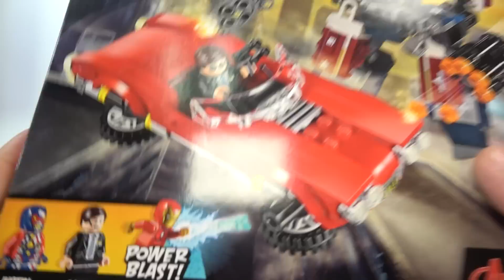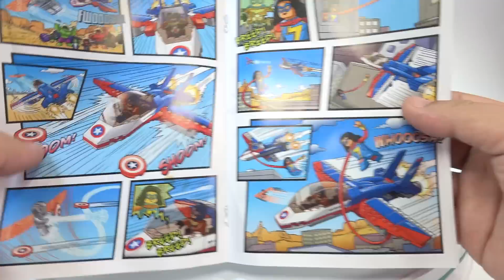레고 마블 슈퍼히어로즈 76077 아이언맨 디트로이트 스틸 공격 상황극 놀이 리뷰 LEGO Marvel Iron Man Detroit Steel Strikes review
아이언맨을 보내 디트로이트 스틸의 맹공으로부터 에이전트 컬슨을 구하라는 스토리의 부품수 377 pcs 의 제품

대형마트, 레고 홈페이지 정품 정가 가격 49,900 원, 인터넷 쇼핑몰 최저가 4만원대에 판매되고 있습니다.

조심해요! 비행 기계 디트로이트 스틸에 탄 저스틴 해머가 에이전트 컬슨을 맹렬히 추격하고 있어요. 아이언맨을 구조 현장으로 날려보내 놀라운 파워 블래스트로 기계 괴물을 저지하세요. 놈의 사슬톱과 6연발 스터드 슈터를 조심하시고요! 전투가 진행되는 틈을 타 에이전트 컬슨의 자동차 롤라를 비행 모드로 전환하고 재빨리 탈출하세요.

미니피겨 세 개(무적의 아이언맨, 에이전트 컬슨, 저스틴 해머)가 들어 있습니다.
미니피겨 조종석, 자유 관절 팔다리와 손, 움직이는 날개 한 쌍, 팔에 장착된 사슬톱, 6연발 스터드 슈터로 무장한 디트로이트 스틸 로봇이 들어 있습니다.
여닫을 수 있는 문 두 짝과 비행을 위해 접을 수 있는 바퀴가 달린 에이전트 컬슨의 자동차 롤라가 들어 있습니다.

파워 블래스트 장치를 아이언맨의 손에 장착하고 안쪽으로 밀어 발사하세요.
롤라의 바퀴를 접고 비행 모드로 전환한 후 재빨리 탈출하세요.
에이전트 컬슨의 총과 2017년 봄 신제품 파워 블래스트 무기가 들어 있습니다.
반투명 파란색 추진기 액세서리 세 개가 함께 들어 있습니다.
이 세트는 7-14세 사용자의 조립 놀이 체험을 위해 적합합니다.
디트로이트 스틸의 크기는 높이 기준으로 14cm입니다.
롤라의 크기는 높이 4cm, 길이 14cm, 폭 6cm입니다.

필콜슨
마블 시네마틱 유니버스의 등장인물. '쉴드(S.H.I.E.L.D)' 소속 요원이며, 전 국장 마블 스튜디오의 실사 영화 시리즈 아이언맨1에서 최초 등장해서, 토르 천둥의 신, 어벤져스 등에 출연

저스틴 해머는 해머 인더스트리의 총수이자 수십억 달러를 주무르는 부자로 숙적 토니 스타크와 달리 성공을 위해서라면 자신의 천재적 지능과 비즈니스 전략에 더하여 도둑질이나 방해 공작에 이르기까지 수단과 방법을 가리지 않는 인물로 그는 수퍼 악당을 고용하여 더러운 일을 맡기는 편을 선호하지만, 정말 중요한 계획이 있을 때면 아이언맨에 버금가는 파워를 가진 디트로이트 스틸이라는 개량형 기계 갑옷을 입고 자신이 직접 일을 처리하기도 한다고 합니다.

인빈서블 인빈시블 아이언맨 천하무적 invincible ironman
괴짜 억만장자이자 발명가인 토니 스타크는 맨해탄 중심지에 위치한 최첨단 어벤져스 타워를 운영하느라 늘 바쁜 모습이에요. 친구와 동맹자들에게 도움이 될 기술을 업그레이드하고 어벤져스 팀이 사용할 자금과 장비를 지원하는 등 할 일이 많으니까요. 게다가 자신이 입을 아이언맨 갑옷을 천하무적의 무기로 만들기 위해 임무에 맞춰 모양과 색상을 바꾸고 사양을 업그레이드할 시간까지 내야만 하니 정말 바쁘겠죠.